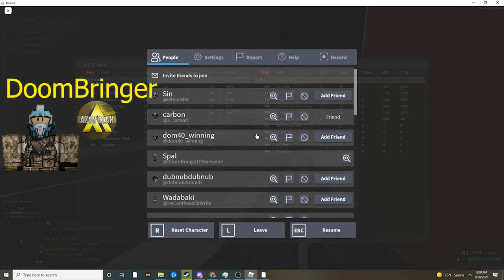The CLOSEST POSSIBLE MATCH EVER! (Multi-POV) | AzoN vs. SGG (SCL S2 Majors)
AzoN Clan vs Stewie Griffin Gaming in SCL Season 2, AzoN only won by 1 point!
Editor's Notes: This video leaves much to be desired production-wise. I wanted to get it out as fast as I could, so some details were omitted and 2 small mistakes got through. These upcoming matches, I will take my time and get the production up to Danknam's standard. The CPFN channel will not be left in the dark again.

Credits:
AzoN Donny
AzoN DoomBringer
AzoN Rety
Pulsedrop - SGG
dom40 - SGG
CPFN is the Hub for all competitive PF content. Here you will find videos for Competitive Phantom Forces Leagues like SCL and PFDL.
Want to Join a Competitive Phantom Forces League that involves being drafted to a New Team Every Season? Join the Phantom Forces Draft League! (PFDL)
OR
Do you want to play Competitive Phantom Forces every day with other players at any time? Join the Phantom Forces Match Making Discord with a whole MM Elo Bot!
Timestamps:
0:00 Map 1 Elevation KOTH
15:14 Map 2 Blacksite HP
29:31 Map 3 Neon DOM